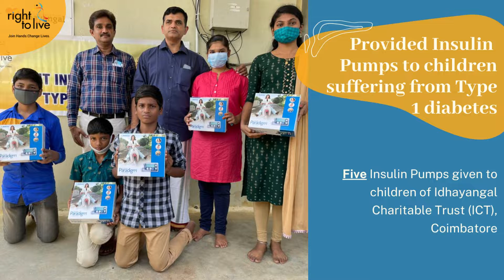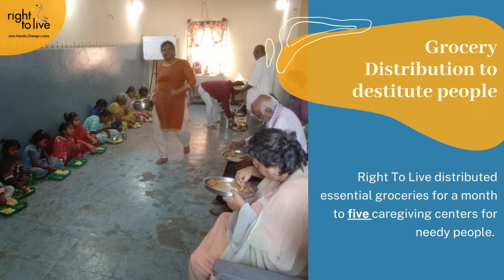Right To Live's Covid-19 Relief Projects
Here is a sneak peek into Right To Live's Covid-19 relief projects. We feel very proud to have helped many hospitals and covid affected families.

We couldn't have done it without you!